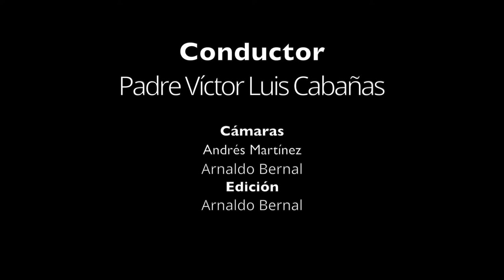Jóvenes para los Jóvenes en Familia - (29-08-2021)